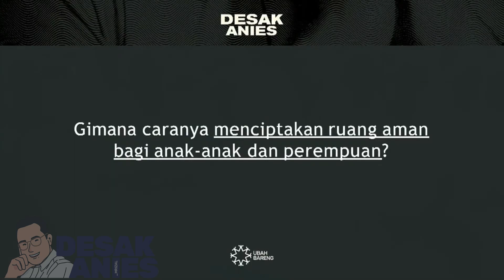Desak Anies: Ruang Perlindungan perempuan dan anak anak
Desak Anies yang digelar di Lampung kali ini banyak di hadiri oleh para anak muda khususnya pelajar, mahasiswa dan masyarakat Lampung.
Kegiatan 'Desak Anies' ini diisi oleh pertanyaan-pertanyaan dari para Masyarakat Lampung baik secara langsung maupun online.

Salah satu pertanyaan dari masyarakat Lampung, yakni sepanjang Januari hingga akhir 2023, Dinas pemberdayaan Perempuan dan Perlindungan Anak Lampung mencatat terdapat 307 kasus kekerasan dan pelecehan yang terjadi di sekitar kita yaitu rumah dan sekolah.

"Bagaimana caranya bagi iyay Anies untuk menciptakan ruang aman bagi anak-anak?," ungkap salah satu masyarakat yang hadir dalam kegiatan tersebut.

Selanjutnya, Anies Capres RI no urut 1 ini menjawab pertanyaan dari Masyarakat Lampung ini.

"Ada 4 kelompok yang harus dilindungi oleh pihak terkait yakni perempuan, anak-anak, lansia dan penyandang disabilitas, 4 kelompok ini harus ada perhatian khusus, fasilitas ekstra," katanya.

Selanjutnya, Capres nomor urut 01 ini, akan memberikan pelayanan khusus dan gratis bagi korban yang mengalami kekerasan dan pelecehan.

"Kalau saya akan membuat 19 posko pengaduan khusus guna korban yang terkena pelecehan dan kekerasan, selanjutnya membuat hotline pelaporan 112 yang pernah saya lakukan juga saat menjadi Gubernur Jakarta, dan bagi korban juga akan dibuatkan save house serta penangan khusus semua secara gratis," tandasnya.